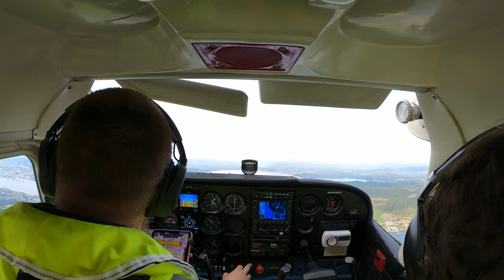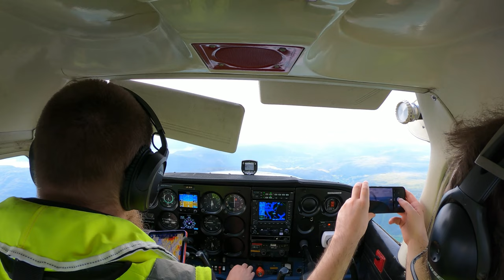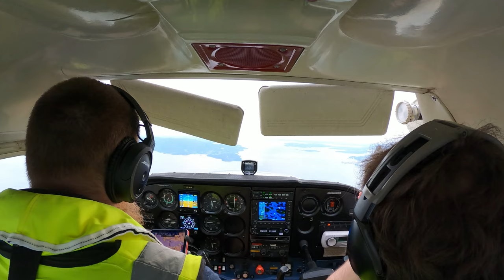Flight to Folgefonna in LN-HOG July 19th, 2022 (with ATC)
Flight in LN-HOG July 19th, 2022. Started as a local flight, but ended up being a sightseeing flight to Folgefonna. Edited to focus on ATC calls.